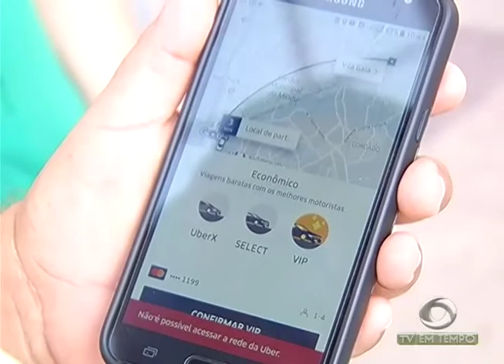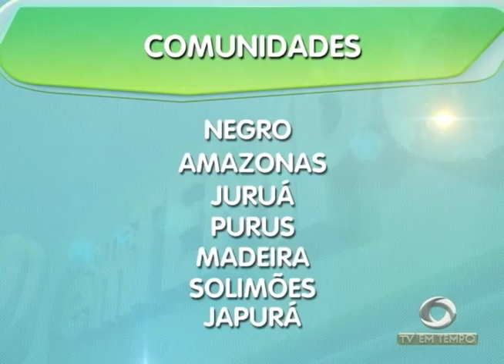Câmara dos deputados aprova projeto de lei que regulamenta os aplicativos de transporte privado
02º BLOCO JORNAL 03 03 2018 - Câmara dos deputados aprova projeto de lei que regulamenta os aplicativos de transporte privado